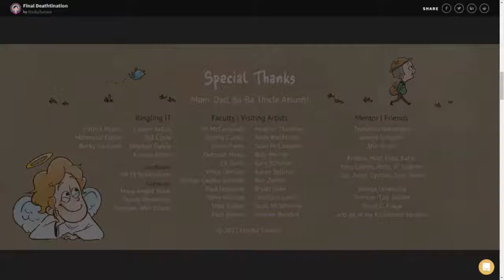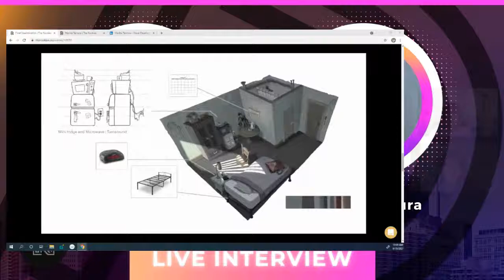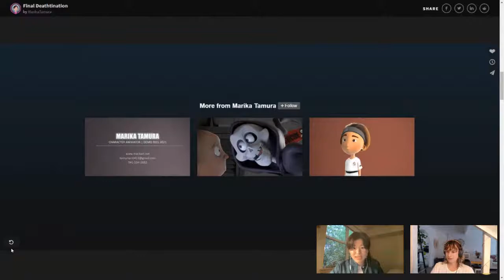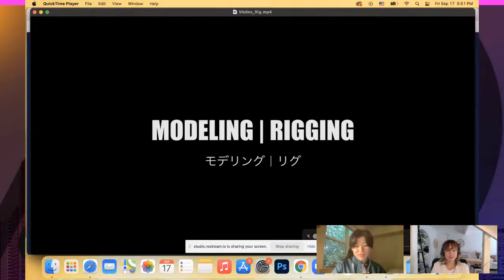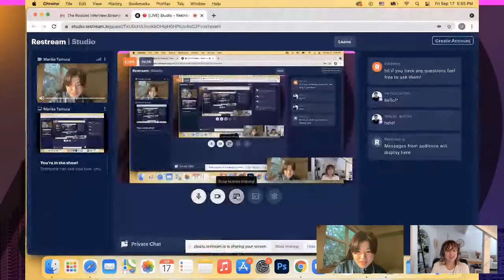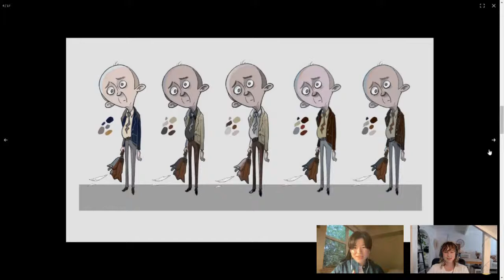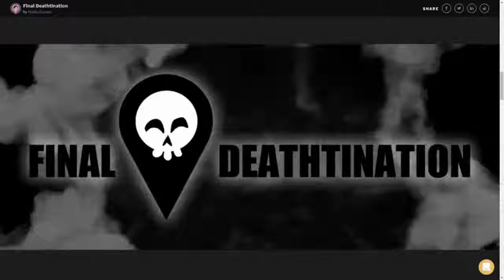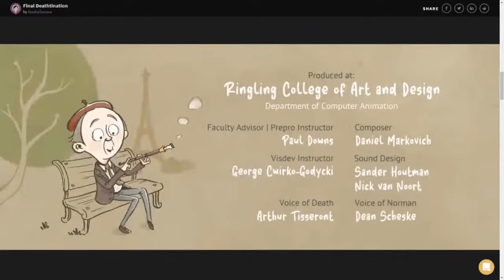Live Interview Series with Christina Ryan - Marika Tamura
Join me (Christina Ryan) as I interview the winners and finalists of this years Rookie Awards 2021!

Founded in 2010, The Rookies is a community for non-professional digital artists. A place for artists with a passion for film, games, animation, immersive media, arch-viz, motion graphics, product design and other creative industries. It doesn't matter whether you are a hobbyist, student, self-taught or even wanting to change careers. All that matters is you want to become a better artist, learn new skills and be surrounded by people on the same journey as you.